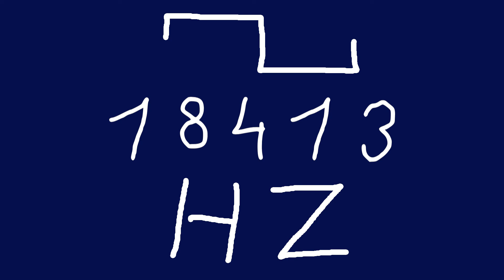18413 hz square